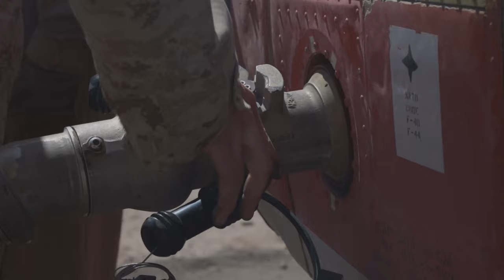AGS Aircraft Salvage and Recovery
U.S. Marines assigned to Aviation Ground Support, Marine Aviation Weapons and Tactics Squadron One (MAWTS-1), conduct an aircraft salvage and recovery practical application, while participating in Weapons and Tactics Instructor (WTI) course 2-22, at Auxiliary Airfield IV, near Yuma, Arizona, March 18, 2022.

AZ, UNITED STATES
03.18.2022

The WTI course is a seven-week training event hosted by MAWTS-1, providing standardized advanced tactical training and readiness, and assists in developing and employing aviation weapons and tactics. (U.S. Marine Corps video by Lance Cpl. Dean Gurule)

Film Credits: Video by Lance Cpl. Dean Gurule